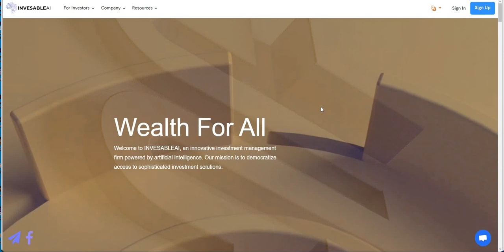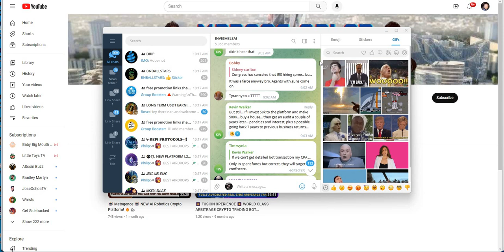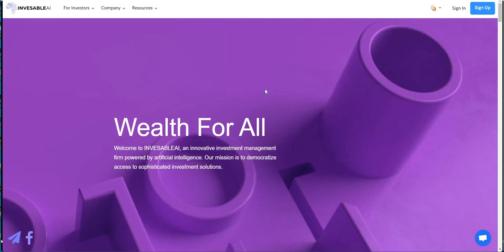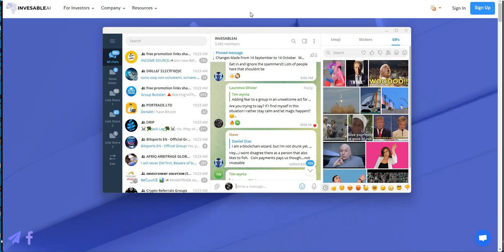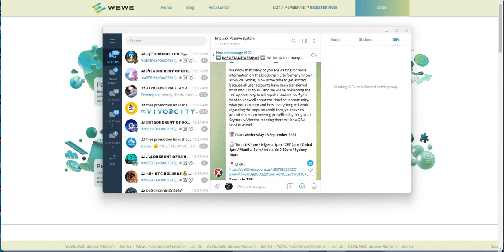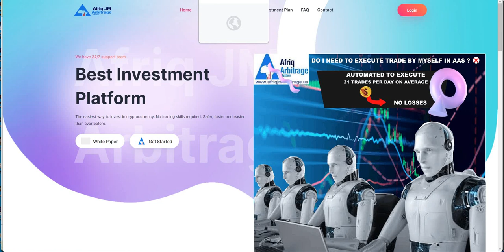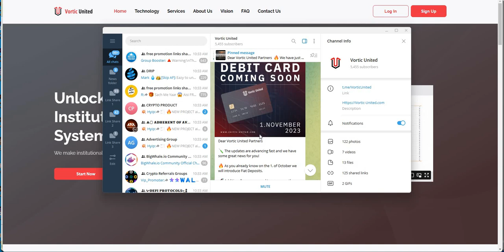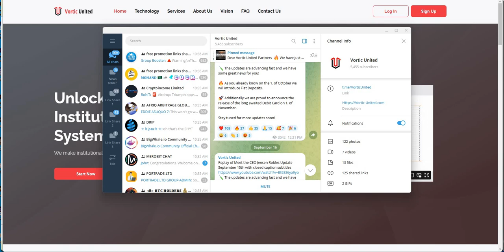Crypto Death Watch - Invesable Ai Pulls Back, ImpulsX to ..., and Vortic's New and Next Swerve